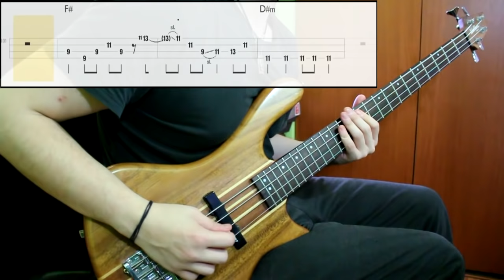Tame Impala - The Less I Know The Better (Bass Cover) (Play Along Tabs In Video)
Tips And Comments:

- Playing Technique:

Played between pickups (a little closer to the neck for the chorus parts) with middle strength. Just neck knob activated

- Gear Sound:

Added some fuzz and some distorion for the main riff. This combined with the chorusl line wich has a lot of bass and not much treble. I really think i did what i could with the sound, but is not even close enough to a cool tone like the original

- About The Song:

I'll probably repeat in the comments this. Careful with the slides, i hurt my pinky doing them. So if you have roundwounds like me, be careful and don't play to much, or get used to the pain. Slides must be done with not the full pressure, but if they are repeated constantly you'll have enough friction to get some damage. Other than that, not a very difficult line except for this, just practice